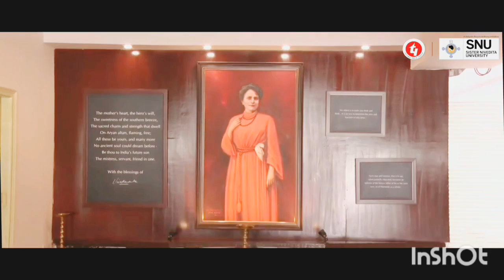Sister Nivedita University | Best Private University in Kolkata | SNU campus tour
Inst I'd @adolfbhupendra

Sister Nivedita University Kolkata also known as SNU KOLKATA, is a State University situated in Kolkata, West Bengal. SNU KOLKATA was established in the year 2017. Its campus is spread over 9 Acres of land. SNU KOLKATA is approved by UGC, AICTE, BCI. SNU KOLKATA offers admission in various courses like BA, BA HM, BA (Hons.), BA (Hons.) JMC, BA LLB (HONS.), BBA, BBA + LLB (H), BCA, BCA + MCA (INT), B.COM (HONS.),
Various Facilities provided by SNU KOLKATA are Wi-Fi, Medical Support Systems, Sports Complex, Outdoor Games, Canteen, Boys Hostel, Girls Hostel, Transport Facility, Library & Information Center, Practical Lab and etc
in Campus tour